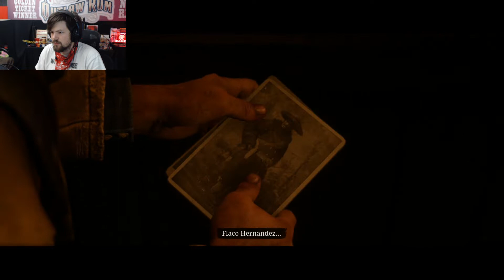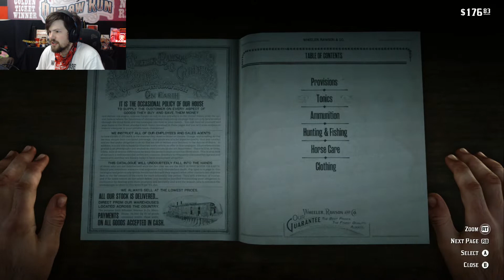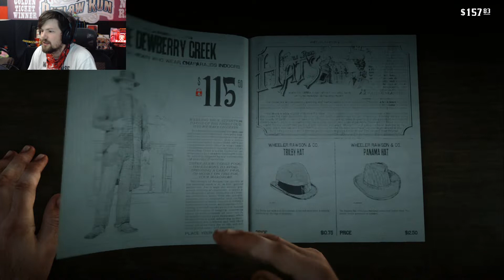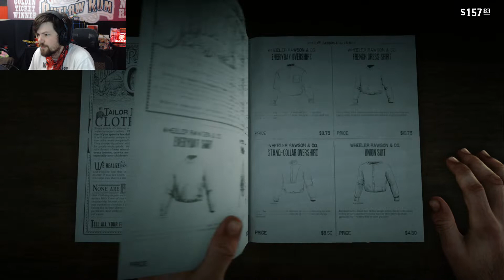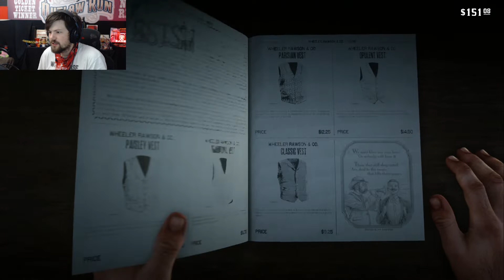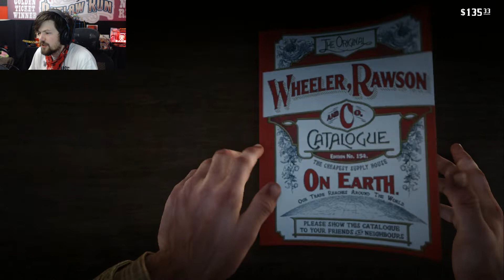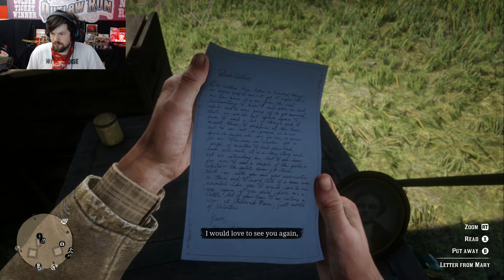Red Dead Redemption 2 Walkthrough Gameplay | Part 4 | Looking Good Arthur!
Welcome to my Forth episode of Red Dead Redemption 2! I have been very excited to play this game as it's been one of the most anticipated titles in 2018. In this playthough I am playing on the xbox one. The game is beautiful and I can't wait to play more!